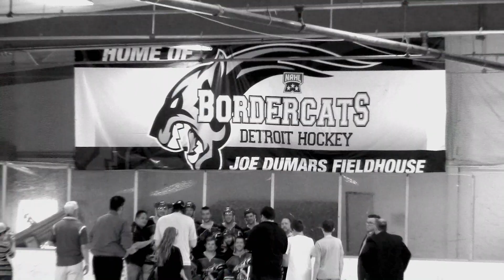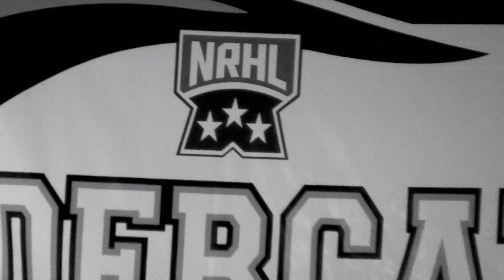Commissioners Cup Finals!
Highlights from the Bordercats 2 game series vs Surge for the NRHL Commissioners Cup!